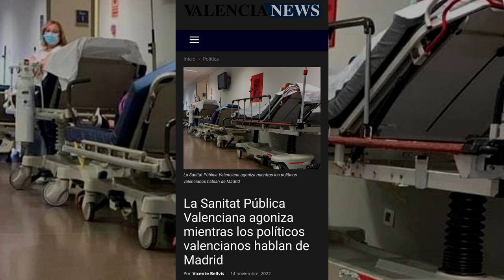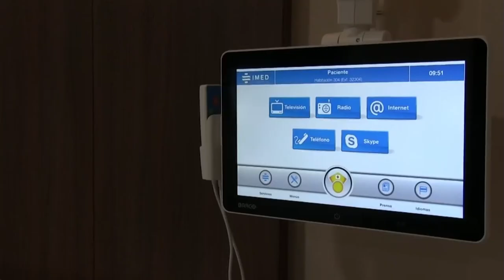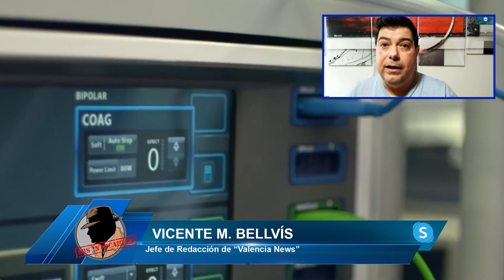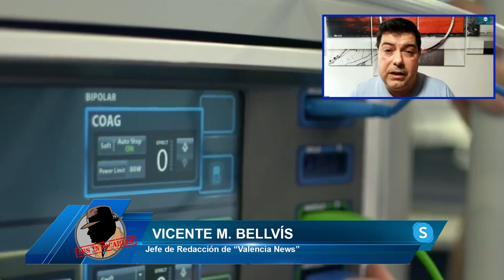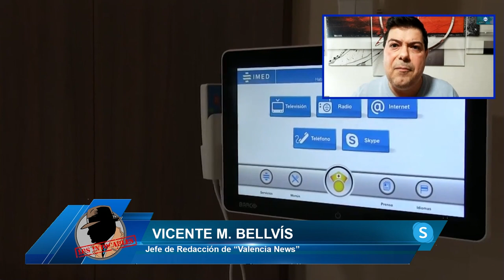VICENTE BELLVÍS: Los problemas de sanidad se extienden por toda la comunidad valenciana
El periodista Vicente Bellvís  nos cuenta en el programa de Los Intocables como los problemas de sanidad se extienden por toda la comunidad valenciana

Hoy en Los Intocables hablaremos de como la sanidad de Madrid se recupera después de que Ayuso llegara a un acuerdo un par de días después de aquella huelga convocada por la izquierda madrileña pero vemos que en el resto de España la cosa va bastante mal como en la comunidad valenciana donde atacan a Isabel Díaz Ayuso sin ver que su sanidad está en las últimas . Para tratar estos temas contaremos con el diputado del PP en la Asamblea de Madrid Miguel Ángel Recuenco, el abogado Manuel Bernldez, el politólogo Rubén Tamboleo y el subinspector de policía Alfredo Perdiguero además de contar con los periodistas Vicente Bellvís vía Skype.